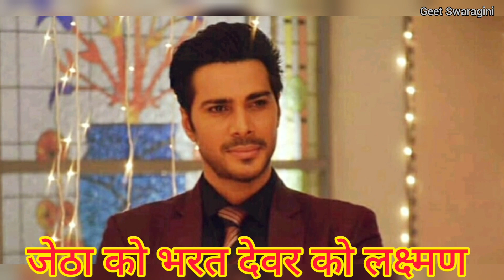Banni geet - बन्ना अनपढ़ न समझो कमाल करुँगी |lokgeet|लोकगीत|folksong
गीत स्वरागिनी चैनल के माध्यम से प्रसारित बन्ना बन्नी गीत  को सुनने के लिए आप सभी का स्वागत है। आपको हमारा आज  का बन्नी गीत  कैसा लगा प्लीज कमेंट करके हमें जरुर बताये।

धन्यवाद ❤
Geet Swaragini